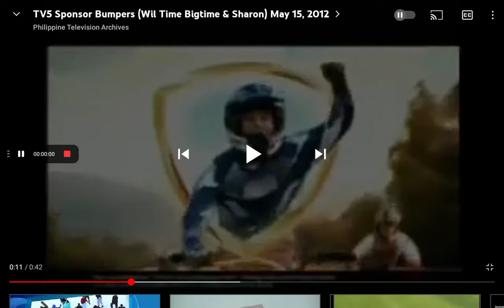(SNIPPET/RARE) TV5 Sponsor Bumper With Knorr Rice Mate May 15, 2012